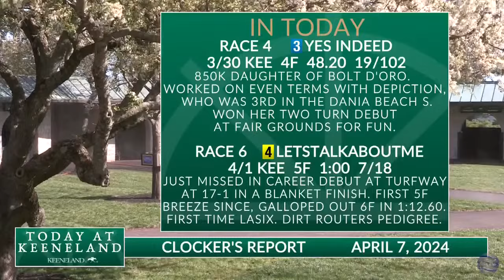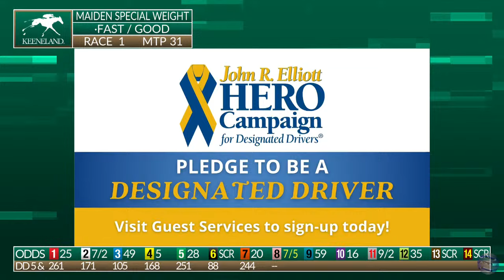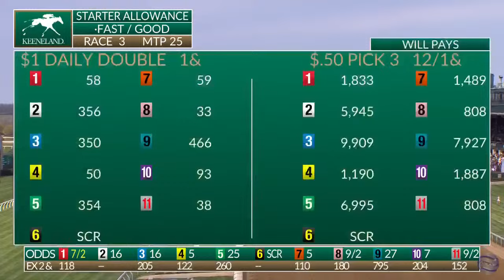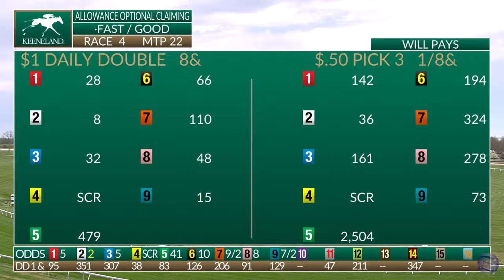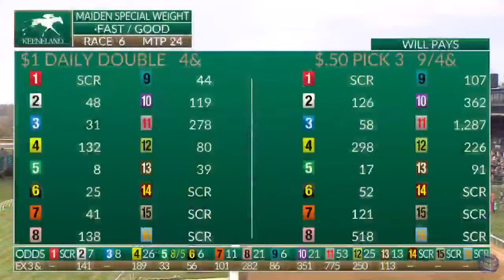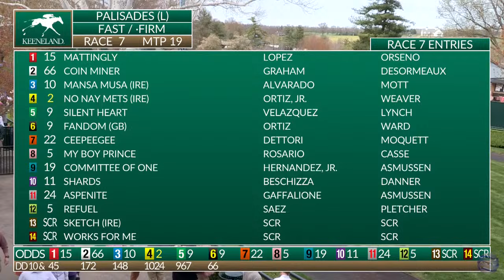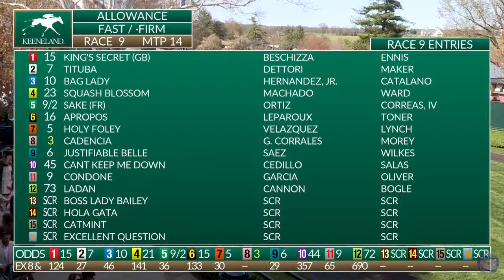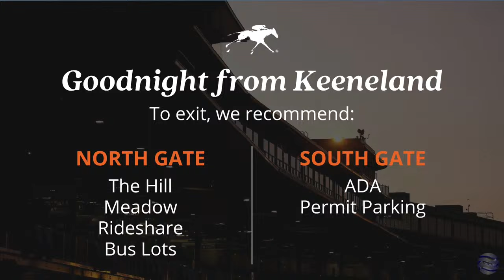Keeneland Live Feed